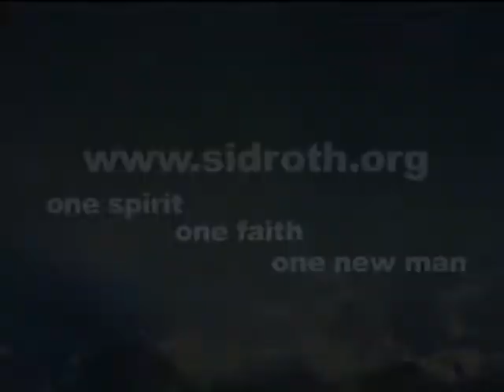Peter Horrobin 2 on It's Supernatural with Sid Roth - Forgiveness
This week on Sid Roth's It's Supernatural, have you ever asked, "Why have I NOT been healed?" "Why am I NOT receiving blessings?" Peter Horrobin has been given the master key to release supernatural power into your life! Miracles take place when you understand the most powerful prayer on earth!